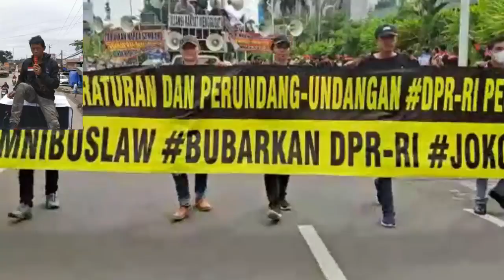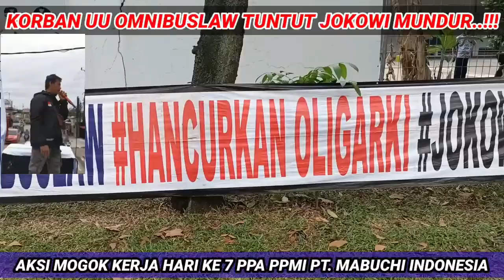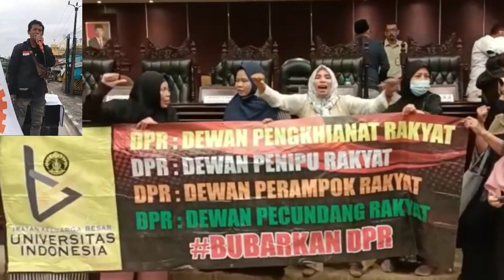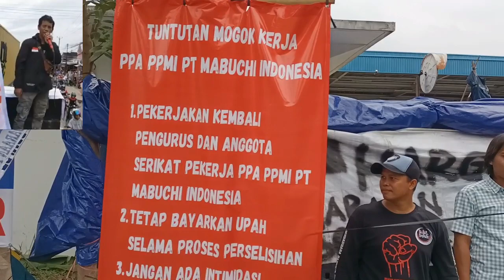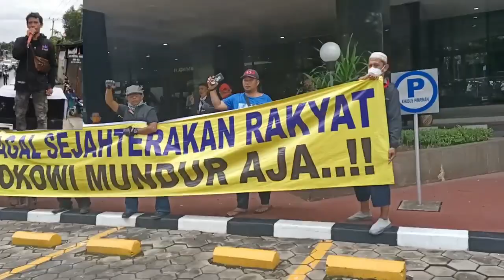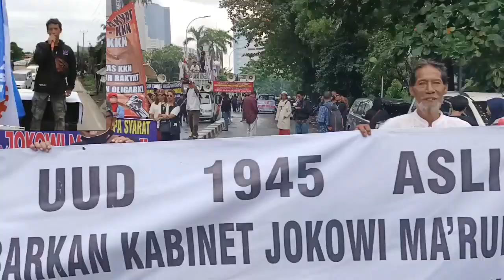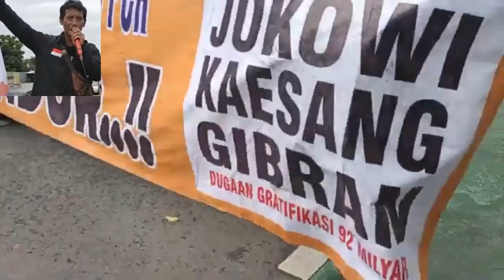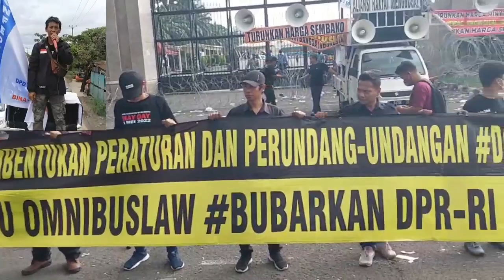TOLAK DAN LAWAN SEMUA KEBIJAKAN REZIM PALSU YANG SUDAH TERBUKTI MENYENGSARAKAN RAKYAT..!!!